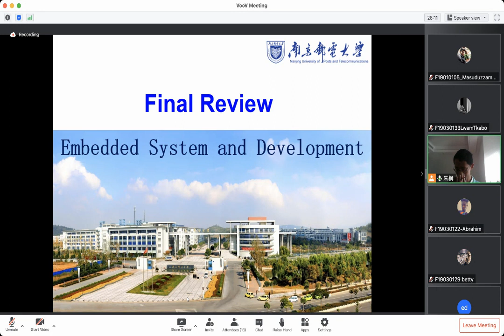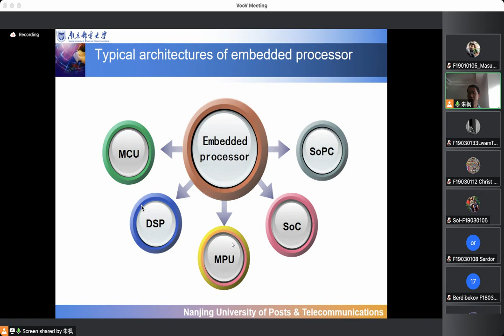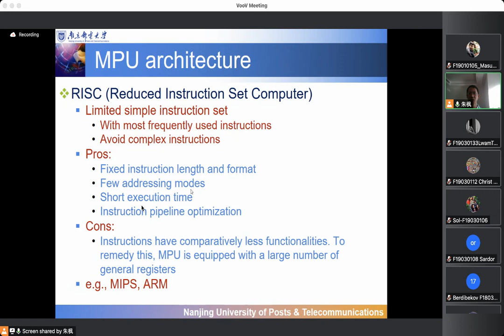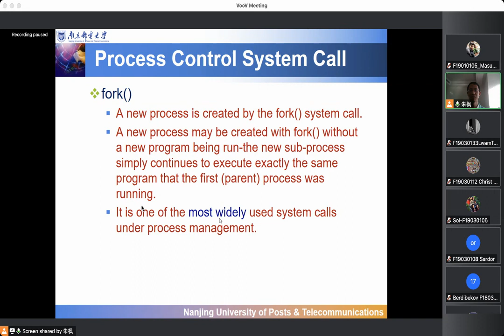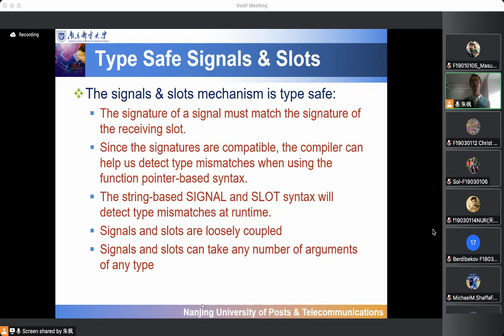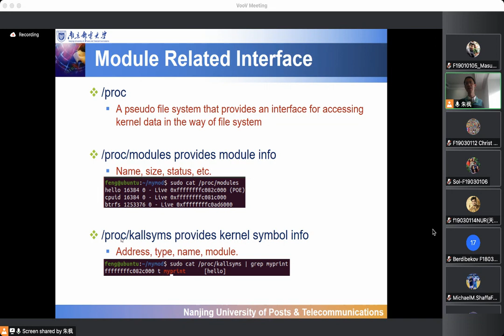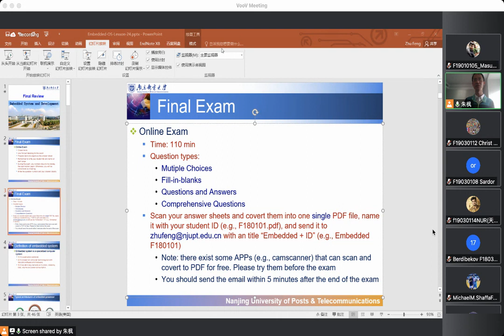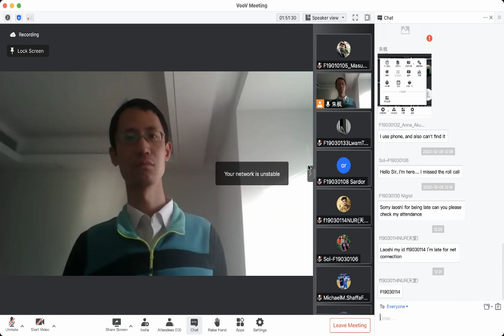2022 12 13 Embedded System Last Class